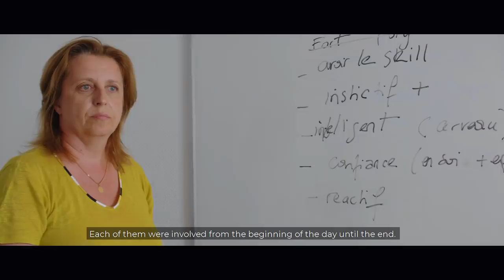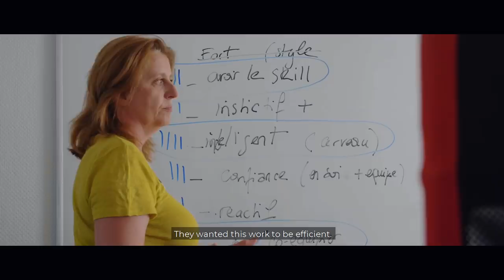G2 CS:GO Rebuilding - Episode 3: Mindset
In this episode, we take a look at our CS:GO team's bootcamp and run at this year's FACEIT London Major. With mindset being a key ingredient to success in competition, we delve into how they reset and refocus theirs for the journey ahead.

Looking forward to seeing the team at ESL ONE New York?